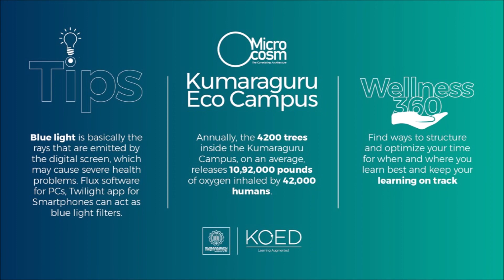L3 Classification on NMs